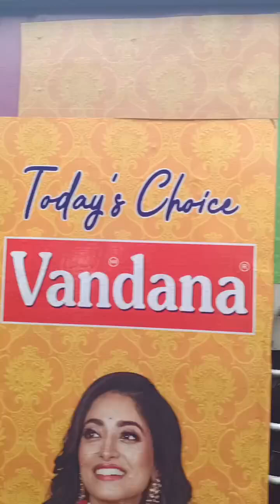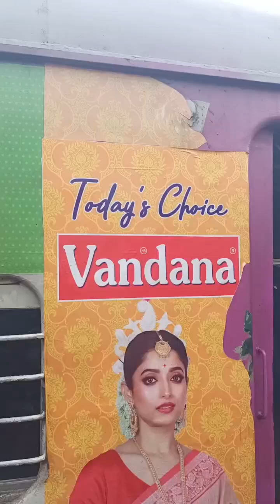ব্যান্ডেল লোকাল আর তারকেশ্বর হাওড়া লোকালের রেস-Tarakeswar howrah local and Bandel howrah local race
ব্যান্ডেল লোকাল আর তারকেশ্বর হাওড়া লোকালের রেস-Tarakeswar howrah local and Bandel howrah local racing competition